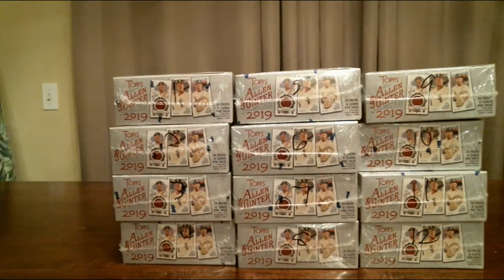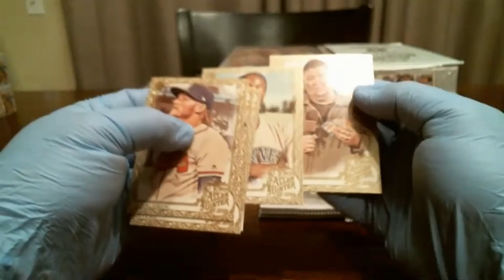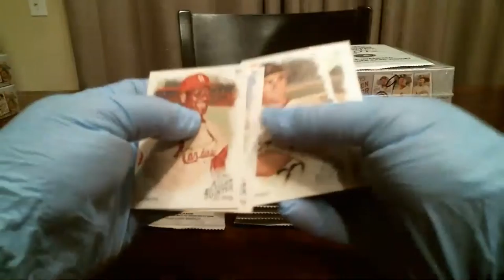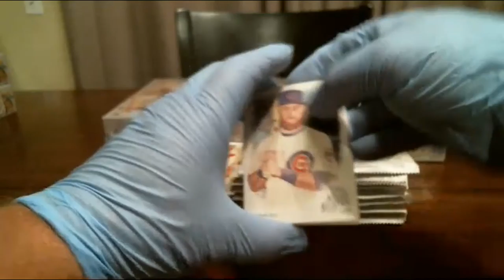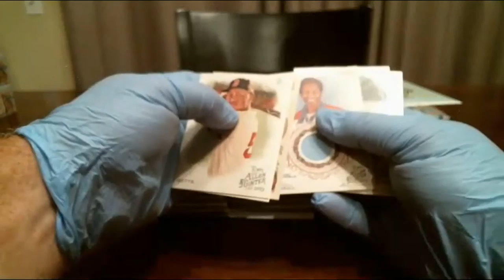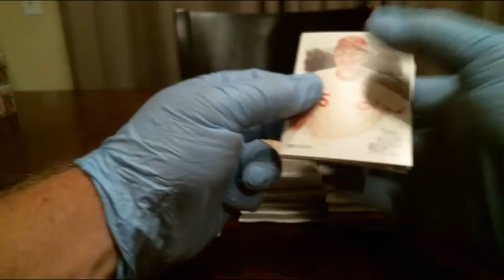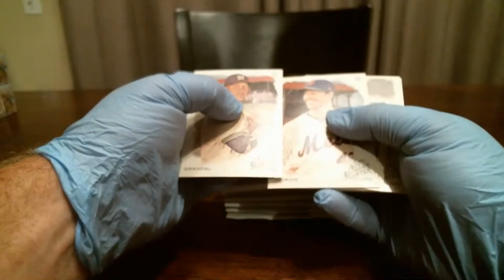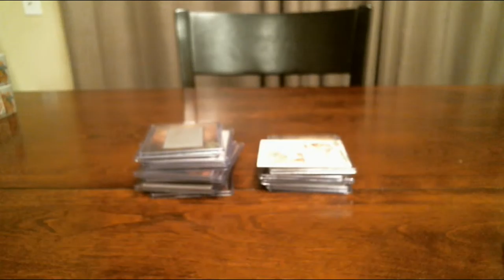2019 topps allen and ginter 6 box half case break #1